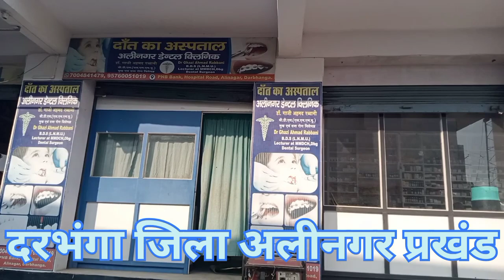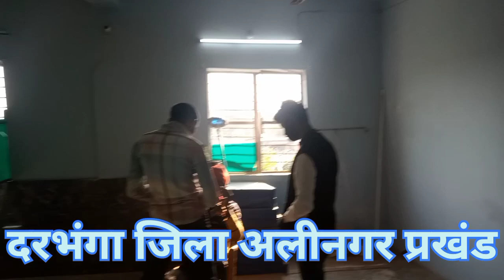अलीपुर में डॉक्टर के पास जा रहा हूं वाइफ को लेकर के अलीनगर ब्लॉग वहां कभी पूरा इनफॉरमेशन मैं दूंगा